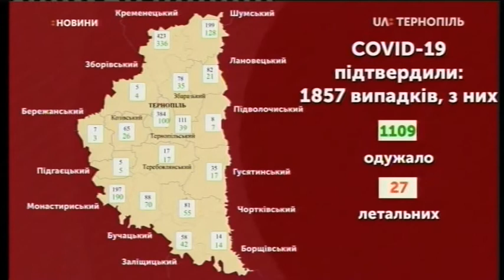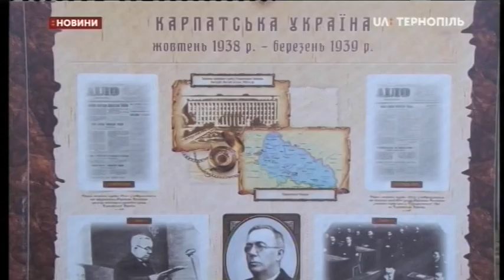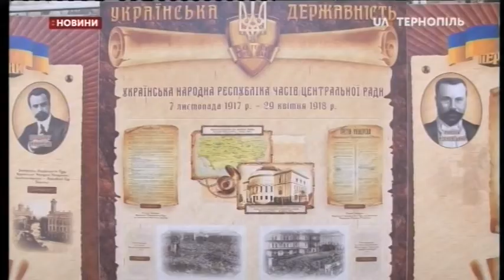26.06.2020. Новини. 20:30